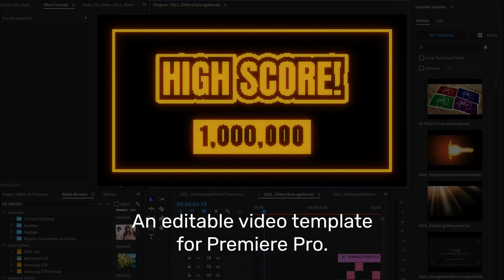LED Games Display Text Overlay Template for Premiere Pro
Create pinball and arcade high score graphics easily with this template for Premiere Pro.

This is a Motion Graphics Template (MOGRT) and requires Adobe Premiere Pro to edit.